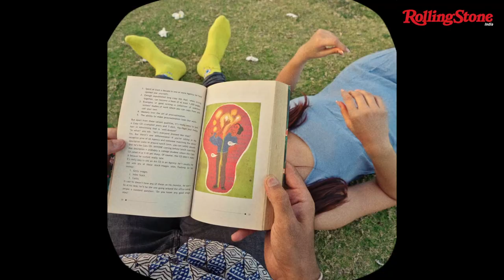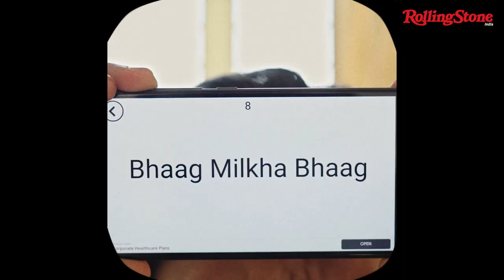This Is My Music - Amartya Bobo Rahut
Our latest episode of 'This Is My Music' features Mumbai-based singer-songwriter Amartya Bobo Rahut. The musician talks to us about his recently released single "Kaisi Ho?"

Song: "Kaisi Ho?" by Amartya Bobo Rahut